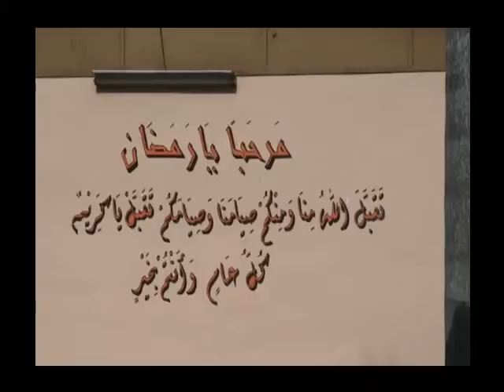Sekolah Bestari 2 terbaru flv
Islamic Smart School